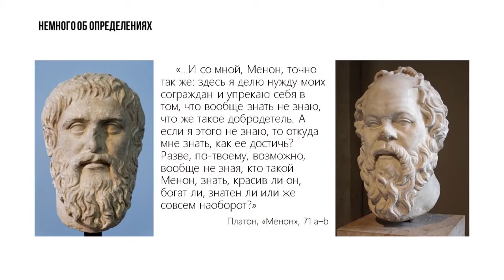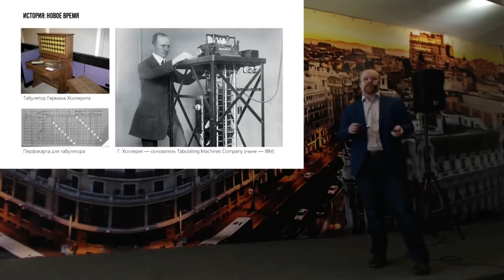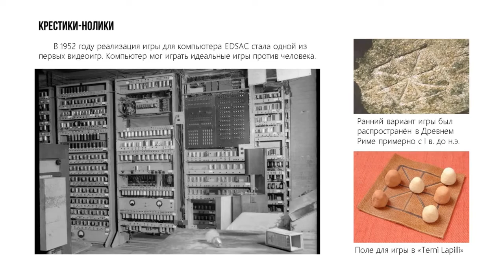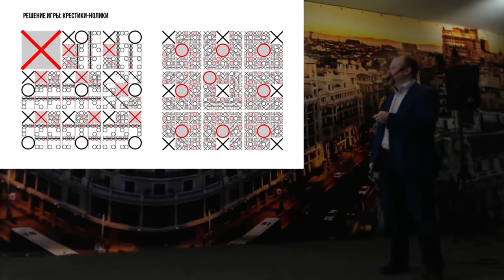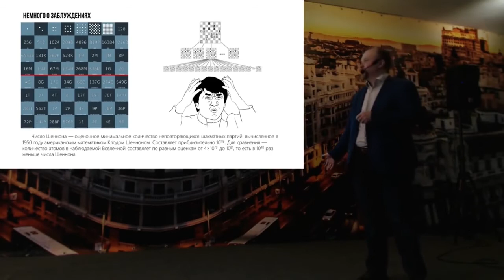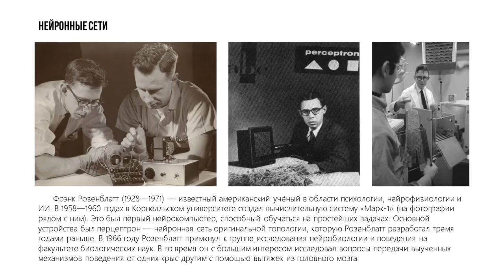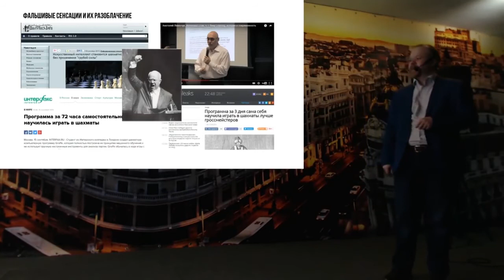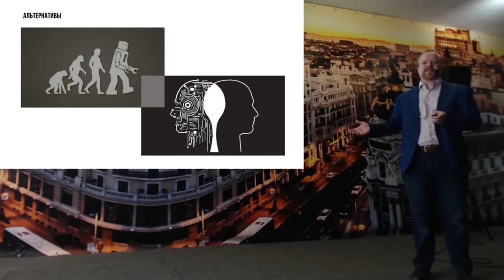Сергей Марков – Искусственный интеллект: история и перспективы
Сергей Марков — специалист по методам искусственного интеллекта и машинного обучения,  автор шахматной программы SmarThink.

Тема: «AI: скандалы, интриги, расследования»

Рассказ о прошлом и будущем искусственного интеллекта. Чем закончилась война школ чистюль и грязнуль? Действительно ли машины выигрывают у людей в игры благодаря феноменальным вычислительным способностям? О чём писали стихи изобретатели первой искусственной нейронной сети и какую роль сыграли горячительные напитки в истории кибернетики? Помешает ли что-то машинам обрести сознание? Скоро ли с конвейера сойдут первые машины, которым будет позволено убивать людей, и кто поможет нам выжить среди этой смертной любви?